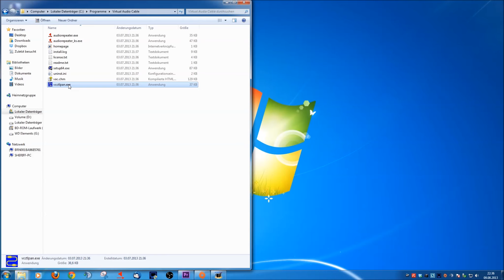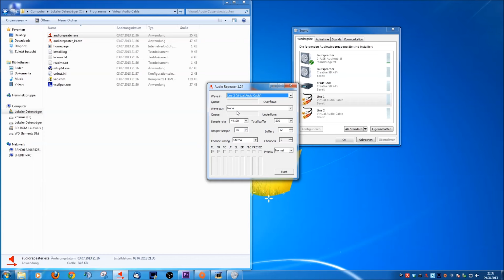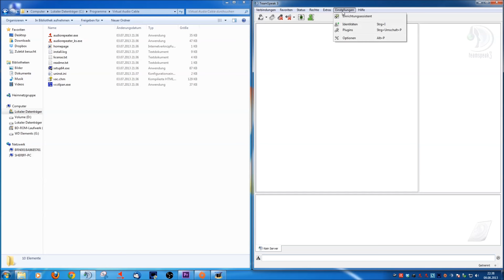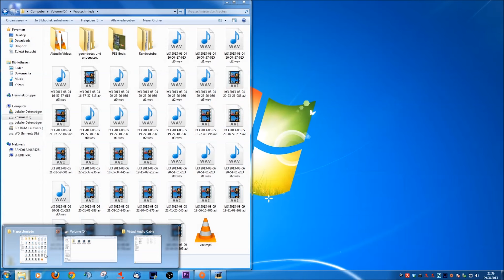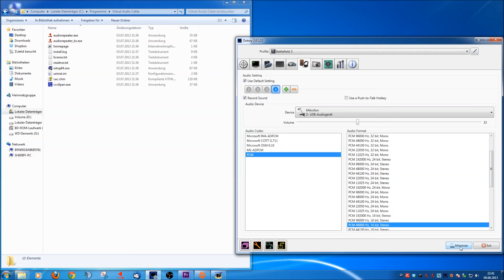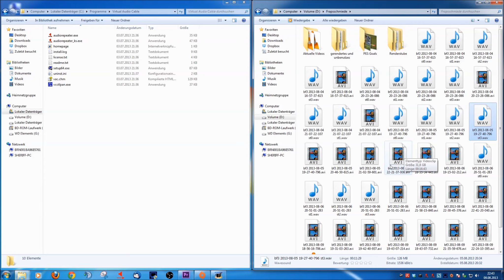Virtual Audio Cable: Wie entfernt/separiert man den Voicechat von dem Video? [Deutsch/German]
Moin Zusammen,

heute gehe ich auf den Virtual Audio Cable ein.

Das Programm sorgt dafür, das in der Aufname das Teamspeak oder das Skype nicht mehr enthalten ist.